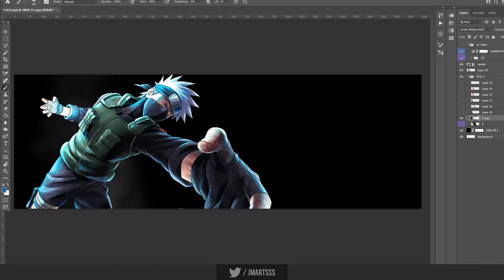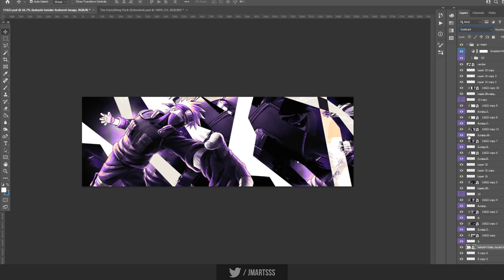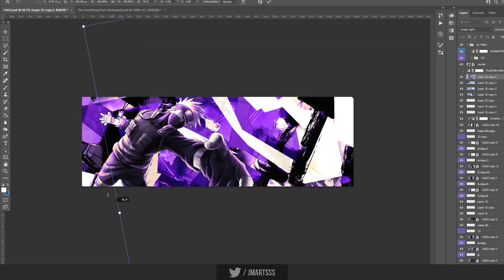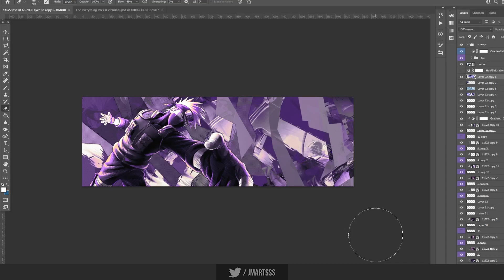(FREE PSD) Photoshop *NARUTO KAKASHI* Banner Speedart - 2022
(FREE TEMPLATE) Photoshop *NARUTO KAKASHI* Banner Speedart - 2022

No free work, please don't ask.

(Speedart) Fortnite Twitter Header Banner - Photoshop 2021/Cinema 4D

JM Arts - YouTube

►JM Arts - YouTube

Consider Liking This Video If You Liked It!

►I LOVE ALL YOU MAJESTIC PEOPLE!◄

SPEEDART Fortnite Header - Photoshop 2020

If you enjoyed this tutorial/ speedart for photoshop, let me know with a like!

Let me know if you want more Photoshop tutorials, or Photoshop Speedarts!

Tutorial by JM Arts/ Speedart by JM Arts
GFX PACK OUT NOW